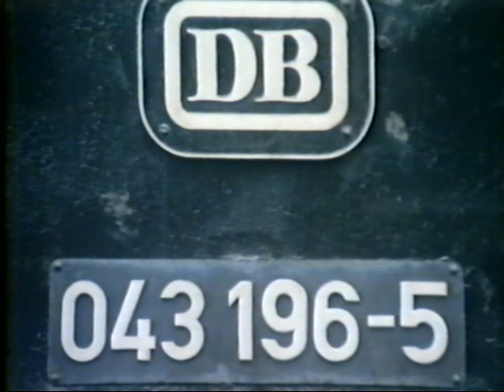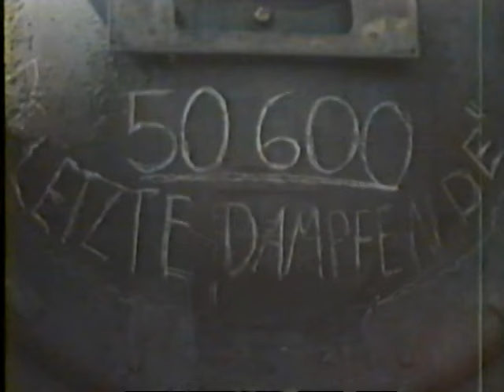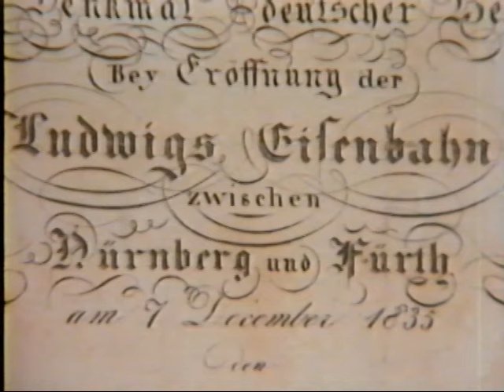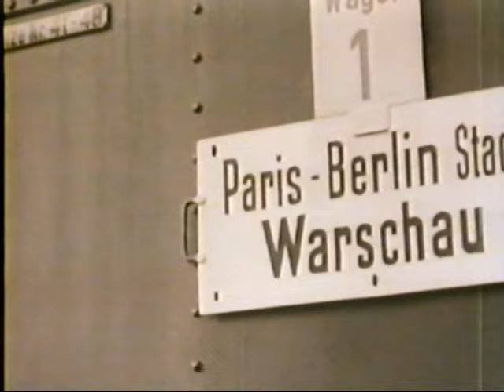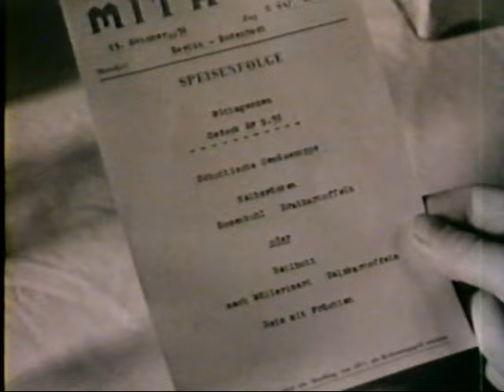Bundesbahn-Filmstelle: Zugpferde des Fortschritts (DB-Film über die Dampflok)